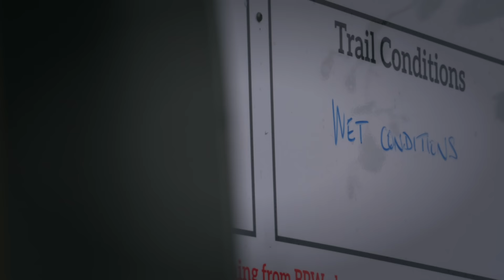EXTREME MTB ADVENT CALENDER!!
I decided to create a RAD-VENT calendar FULL of extreme mountain bike challenges and it was epic...

The video started at my local trails, danbury common before heading to twisted oaks bike park where I was joined by Sam Pilgrim as we tackled through the 24 challenges doing huge tricks like backflips and hitting huge pro jump lines!

I upload videos 3 times per week covering all disciplines of riding and topics including Full speed downhill, Huge free ride and dirt jump tricks, XC rides, EMTB adventure riding, trail build series and general bike vlog's, challenges How to video's and MTB games.

Whether you are a beginner MTB rider or Advanced there is something for everyone on my channel so sit back and enjoy!